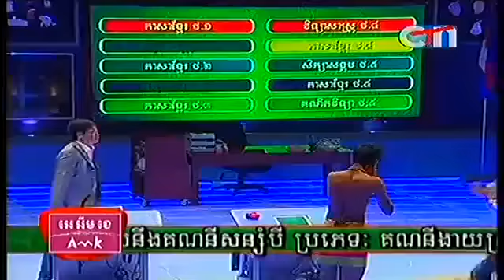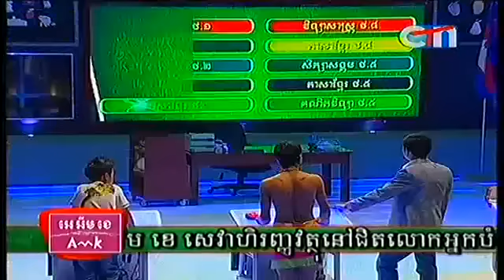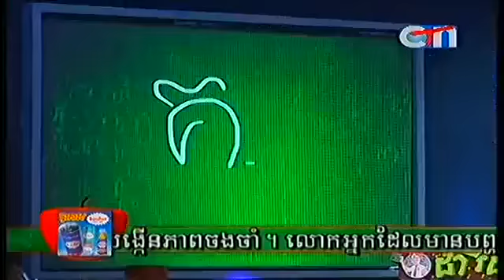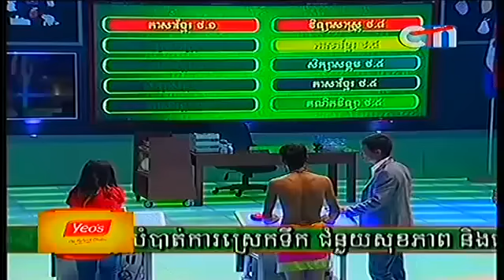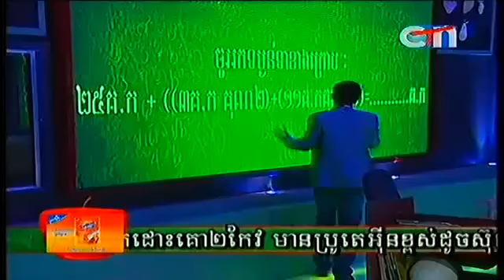CTN Are you smarter than 5th grader Part 02 ជនជាតិកួយ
Follow us For more Video about Khmer Comedy, Khmer music, Interview Khmer Star, Khmer Movie,khmer boxing, tourist in Cambodia,khmer history.